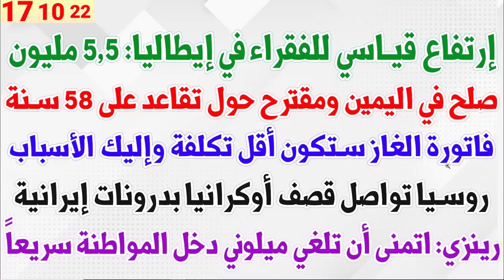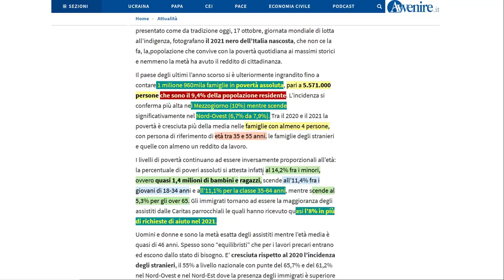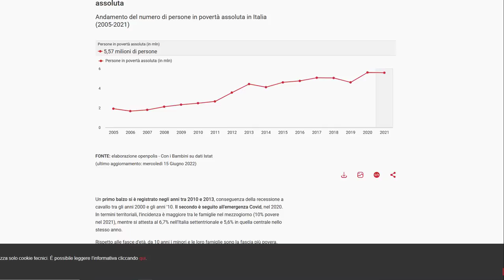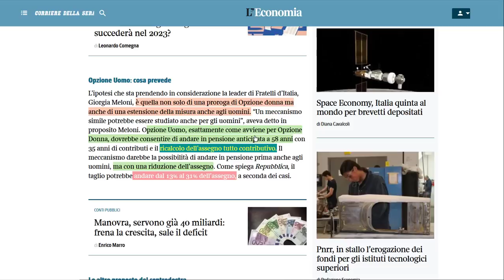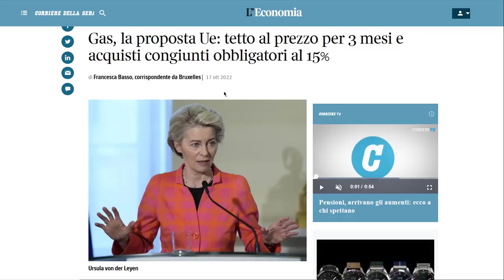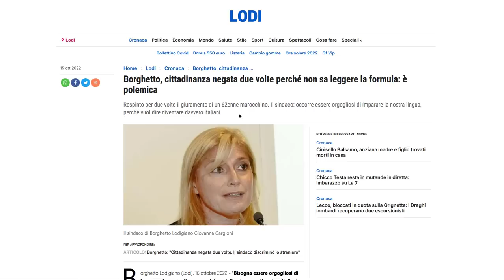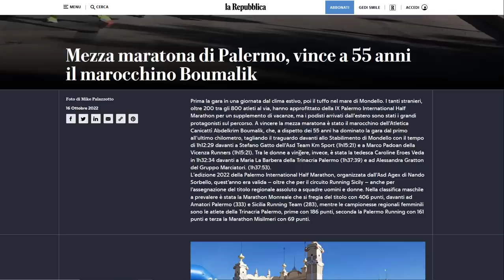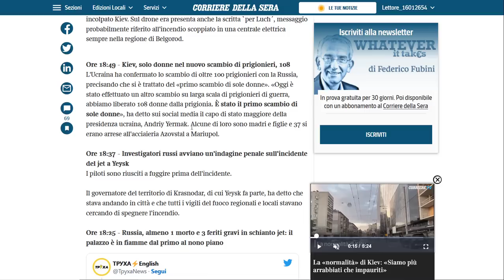إرتفاع قياسي للفقراء في إيطاليا: 5,5 مليون + صلح في اليمين ومقترح حول تقاعد على 58سنة + فاتورة الغاز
إرتفاع قياسي للفقراء في إيطاليا: 5,5 مليون + صلح في اليمين ومقترح حول تقاعد على 58 سنة + فاتورة الغاز ستكون أقل تكلفة وإليك الأسباب + روسيا تواصل قصف أوكرانيا بدرونات إيرانية + رينزي: اتمنى أن تلغي ميلوني دخل المواطنة سريعاً